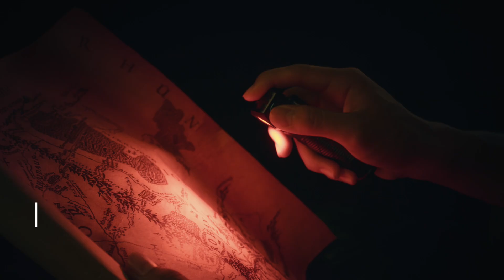Olight Perun 3 Headlamp 3000 Lumens White Light and Red Light